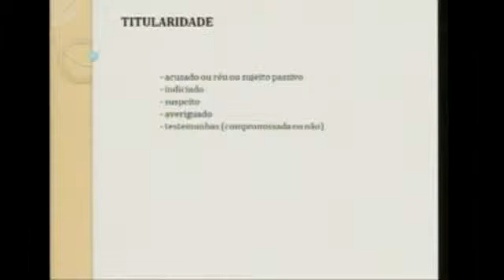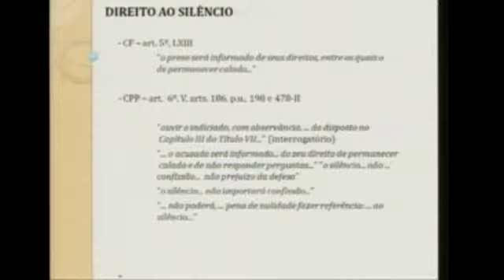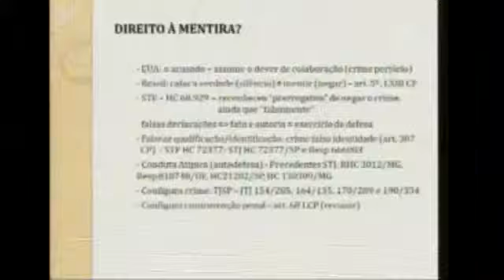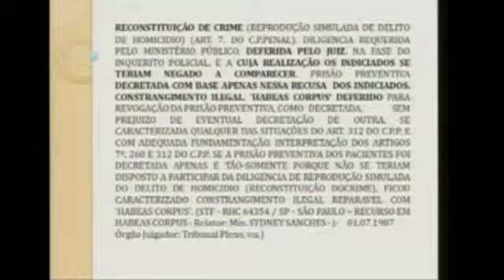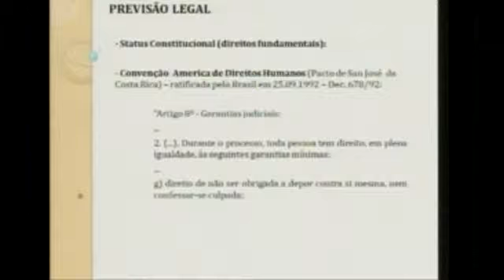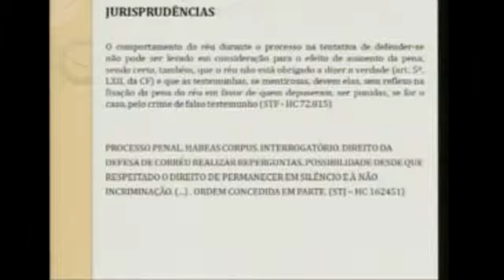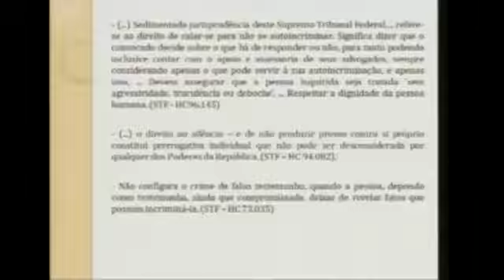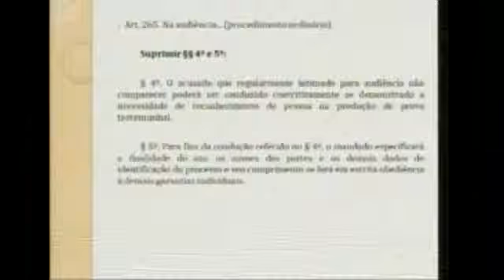Limites Constitucionais Da Não Autoincriminação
Dr. Marco Aurélio Vicente Vieira